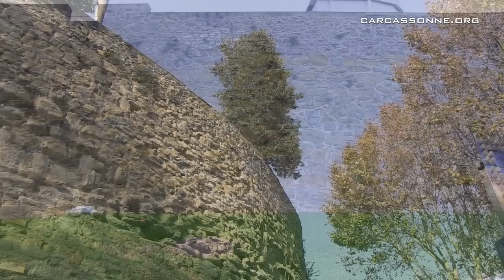Les fortifications de la Bastide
Découvrez avec l'historien Claude Marquié l'histoire des fortifications de la Bastide Saint-Louis.